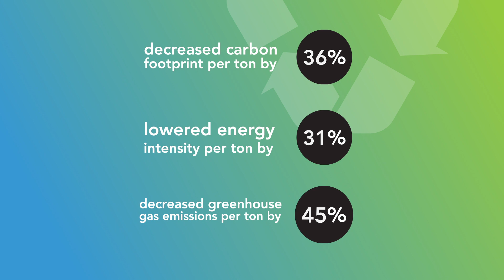Celebrating Steel's Sustainability on Earth Day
On this 50th Anniversary of Earth Day, the American Institute of Steel Construction and the National Steel Bridge Alliance celebrate structural steel’s commitment to sustainability.

Join us as we celebrate steel as the most environmentally friendly construction material and help us spread the message of steel’s sustainability and commitment to a greener industry.